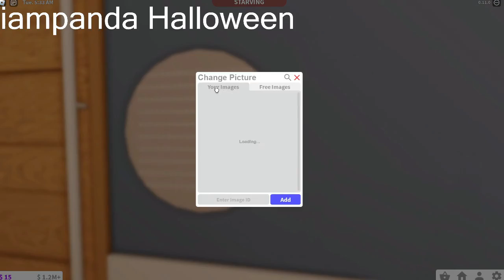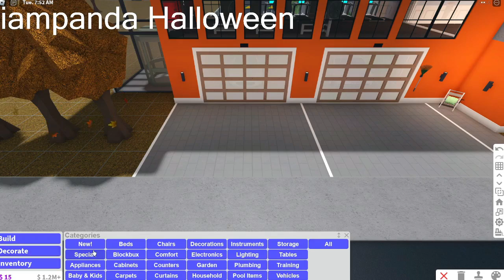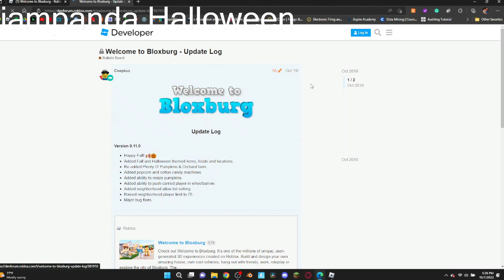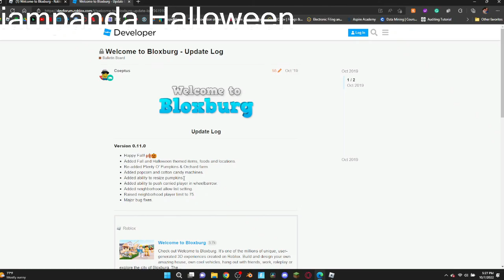Bloxburg Halloween Update!!!!!!!! With No Voice!!!!!!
Group: Panda Group to stand Roblox